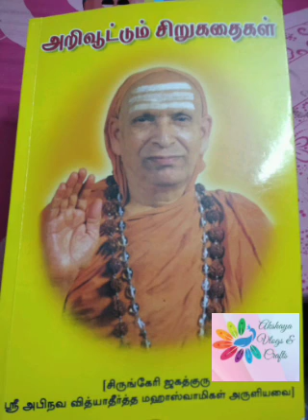Ch 59 உயிரைக் காத்துக்கொள்ளும் சமயம் தவிர மற்ற தருணங்களில் அசுத்த உணவைத் தவிர்க்க வேண்டும்